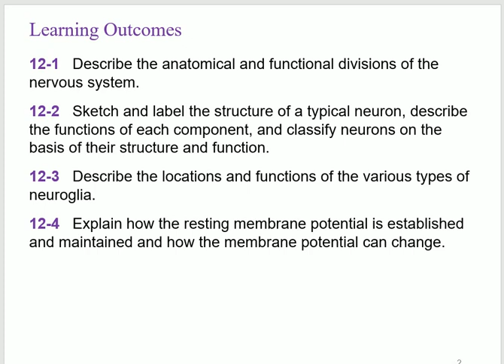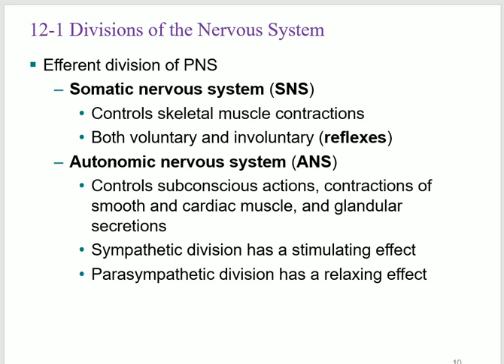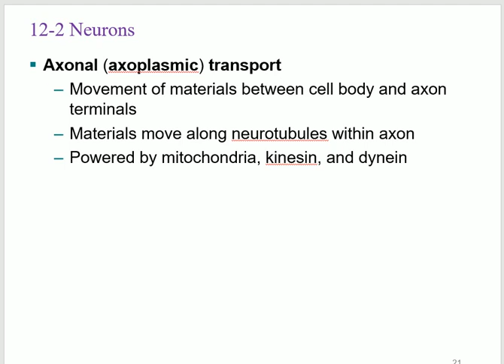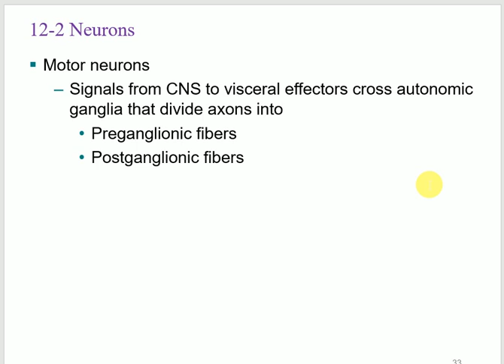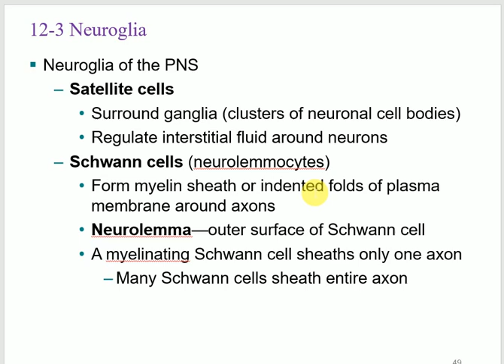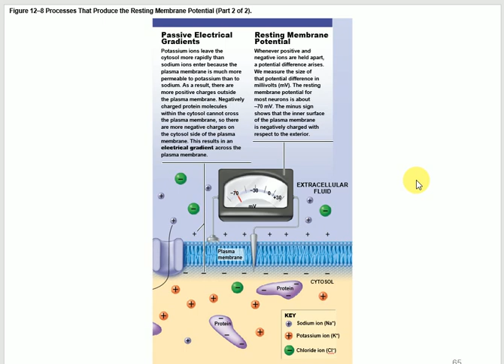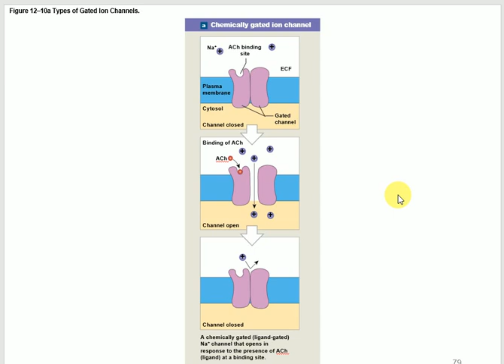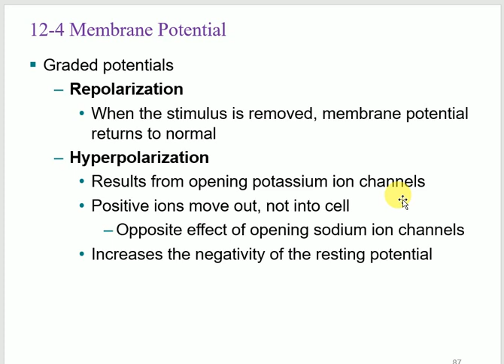Bio233 A&P 1 Lecture Chapter 12 the Nervous tissues part 1 2023